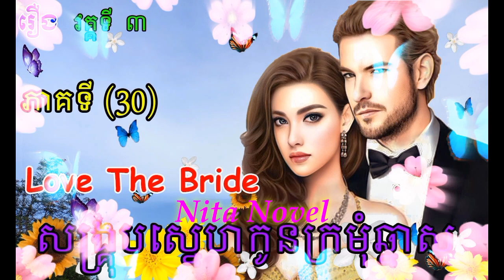រឿង​ សង្គ្រុបស្នេហ៍កូនក្រមុំឆ្នាស ភាគទី ៣០ /​ប្រលោមលោកខ្មែរ​/Love the bride/part 30 /Novel/Nita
hello everyone ,

This video I want to show you about Love the bride/part 30 /Novel/Nita
- Novel
- Khmer Novel
- Novel book
- Novel story
- Story
- Korean Novel
- Chinese Novel
- Khmer Legend
- Nita Novel
I hope you love and like .

សូមស្វាគមន៍មកកាន់ឆាណែលអេតមីននីតា ក្នុងវីឌីអូនេះនាងខ្ញុំនិងបង្ហាញបងប្អូនពី រឿង​ សង្គ្រុបស្នេហ៍កូនក្រមុំឆ្នាស ភាគទី ៣០ /​ប្រលោមលោកខ្មែរ ប្រលោមលោក រឿងប្រលោមលោក ប្រលោមលោកបរទេសបកប្រែ ប្រលោមលោកស្នេហា ប្រលោមលោកបែបយុវវ័យ និងរូបភាពស្អាតៗអមដោយសម្លេងជាភាសាខ្មែរ
ជូនពុកម៉ែបងប្អូនស្ដាប់កំសាន្តអារម្មណ៍ នាងខ្ញុំសង្ឃឹមថាពុកម៉ែបងប្អូនទាំងអស់គ្នានឹងចូលចិត្ត  សូមបងប្អូនជួយចុចជាវដើម្បីទទូលបាននូវវីឌីអូថ្មីៗជាច្រើនទៀត។
សូមអរគុណ សូមសំណាងល្អ !